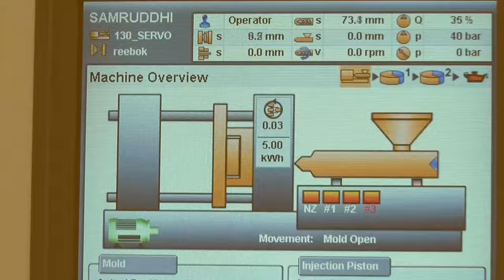Plastic Injection Moulding Machine | Video 1 | Samruddhi Engineering Co.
We "Samruddhi Engineering Co." situated at Rajkot (Gujarat, India) have gained acknowledgement in the field of Manufacturing and Supplying an excellent range of Injection Moulding Machine, Injection Machine, Toggle Clamping Moulding Machine, Injection Vertical Machine and Press Machine. We are Partnership firm established in the year 2003 engaged in providing the best quality range of machines used in different industrial works like moulding, injecting, etc.